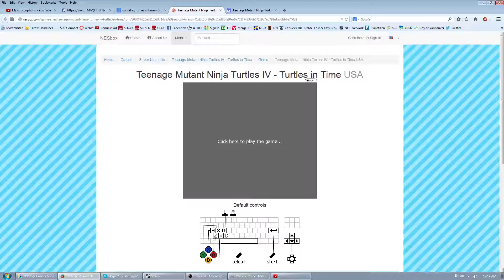SNES Teenage Mutant Ninta Turtles Full Game [HD]